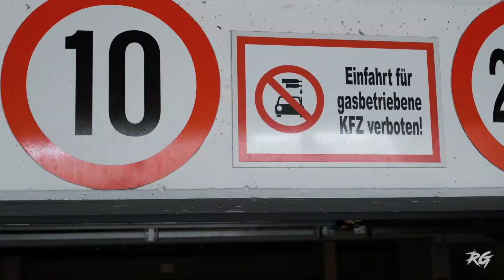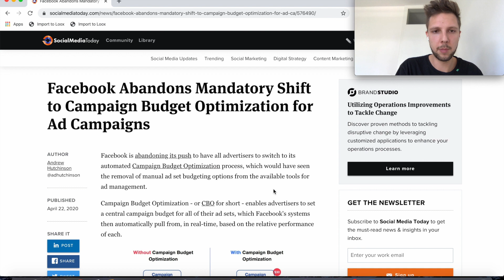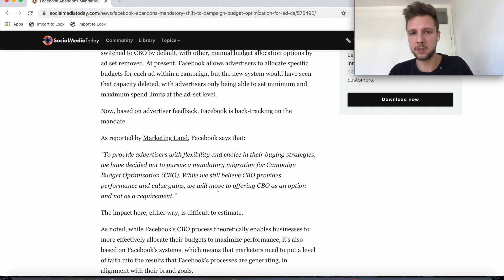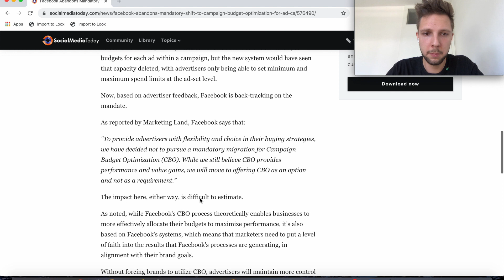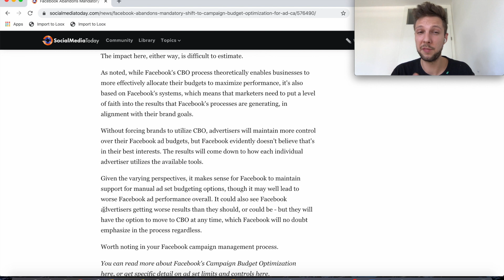Facebook macht einen Rückzieher - CBO